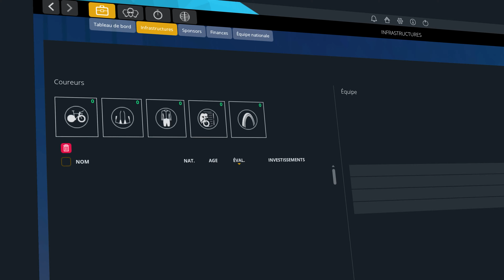Pro Cycling Manager 2024 | Launch Trailer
Become the sports director of your dreams, take control of the world's best cycling teams and lead your riders to victory.